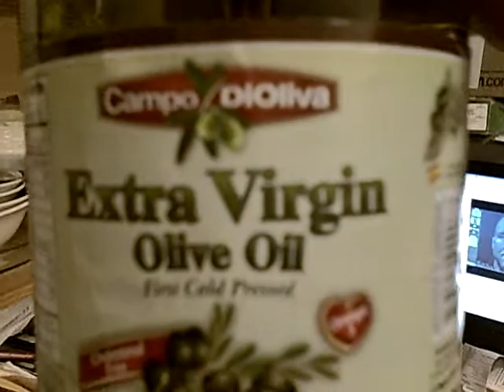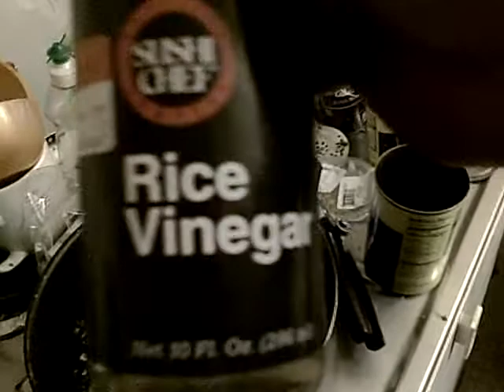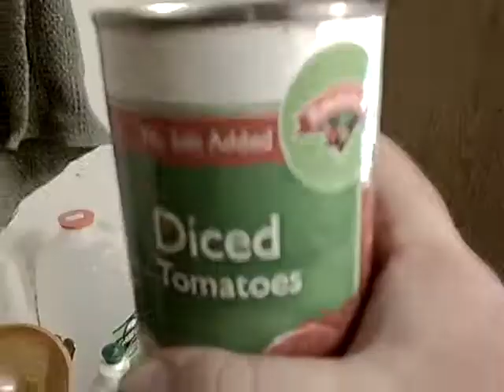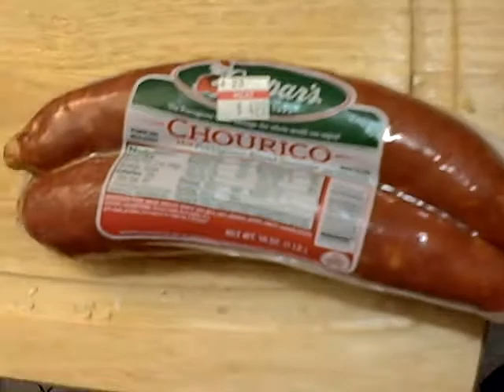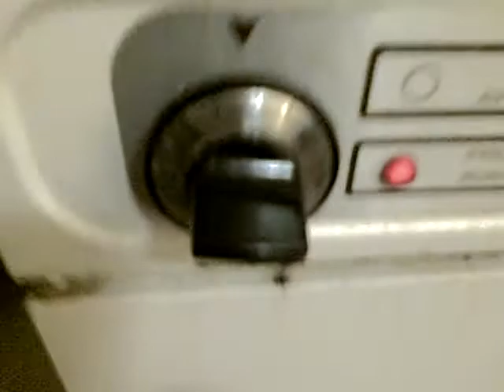Helmut's cook show - Making Black Bean Chili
I modded it a bit

Ingredients

    * 1 tablespoon olive oil
    * 1 onion, diced
    * 4 cloves garlic, minced
    * 1 pound meat (beef chicken, turkey) FYI I used a hot Chourico sausage
    * 3 (15 ounce) cans black beans, undrained
    * 1 (14.5 ounce) can crushed tomatoes
    * 1 1/2 tablespoons chili powder
    * 1 tablespoon dried oregano
    * 1 tablespoon dried basil leaves
    * 1 tablespoon red wine vinegar(I used rice vinegar)
    * x various chilies -
      Use this to control heat, if you don't like it too hot use MILD peppers
      if you are a monster use Habaneros and maybe a ghost pepper
      middle of the road, can't go wrong with jalapenos.
      I used a mix, Anaheim, cherry peppers, and jacked up the heat a little
      with some Serrano peppers.